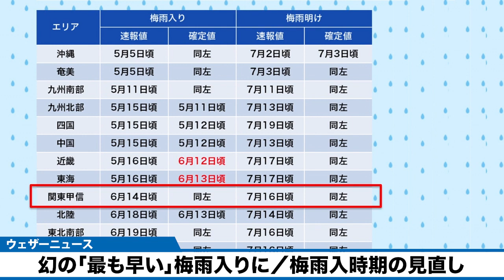幻の「最も早い」梅雨入りに／梅雨入時期の見直し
昨日9月1日(水)、気象庁は夏の天候のまとめを発表しました。その中で、今年の梅雨入り、梅雨明けの時期に関して見直しを行い、近畿と東海の梅雨入りが速報値に比べて約1か月遅かったとしています。

■ウェザーニュースアプリから最新気象情報をチェックする